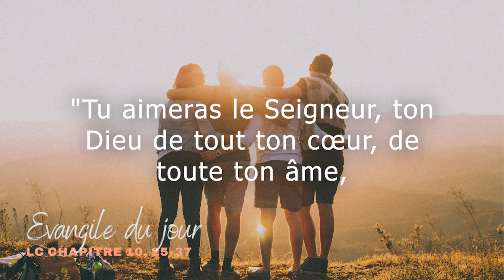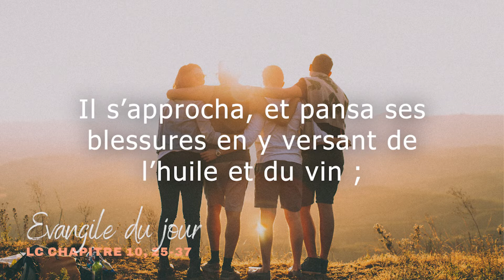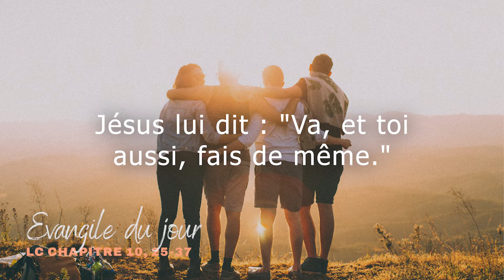Evangile du lundi 03 octobre 2022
Chant: "Demeurez en moi" par Emmanuel music